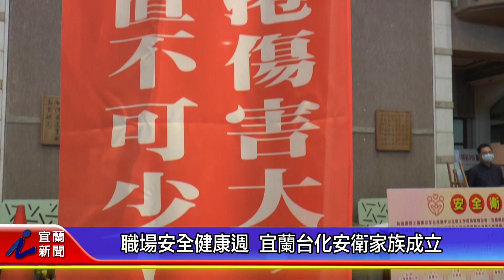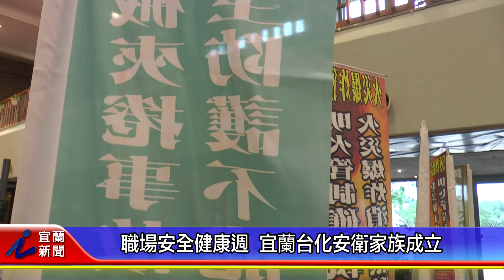職場安全健康週 宜蘭台化安衛家族成立